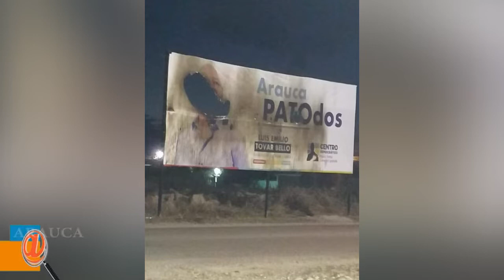VALLAS DEL CANDIDATO A LA GOBERNACIÓN DE ARAUCA DEL CENTRO DEMOCRÁTICO FUERON QUEMADAS EN SARAVENA